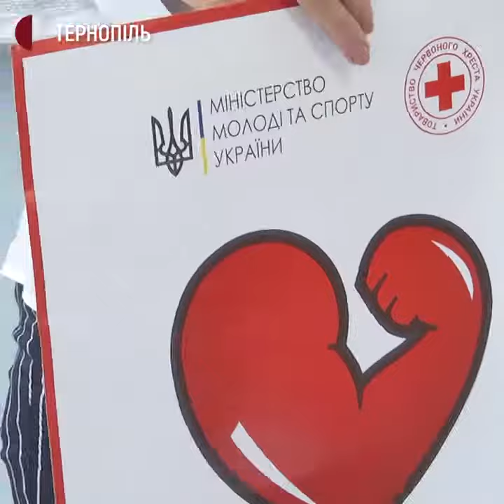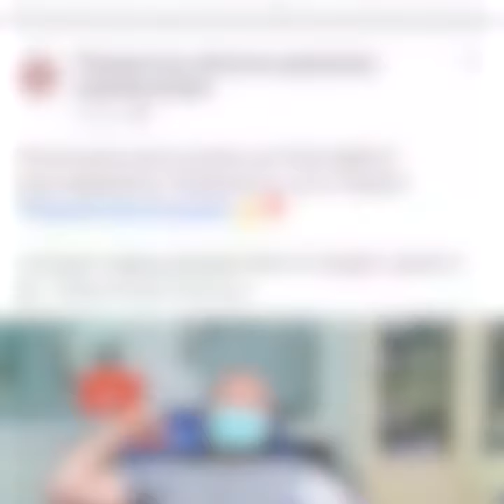Тернопільщина - перемогаунасвкрові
За ініціативи Товариства Червоного Хреста України і Міністерства молоді та спорту України 12 червня стартувала всеукраїнська донорська акція «Перемога у нас в крові».

Організатори закликають спортсменів, їхніх фанів і загалом всіх українців долучитися до благодійної справи та допомогти тим, хто потребує донорської крові у щоденній боротьбі за своє здоров’я та життя.

18 червня до цієї акції долучилися спортсмени з Тернопільщини. Подробиці в нашому відео.